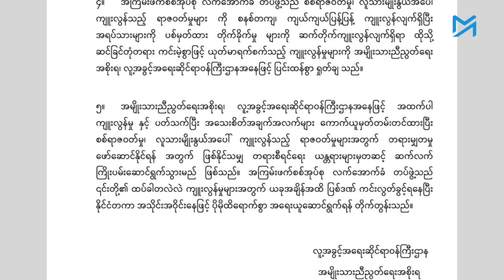လက်ထုတ္တောရွာလူသတ်ပွဲ စစ်တပ်ဘယ်လိုကျူးလွန်ခဲ့သလဲ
လက်ထုတ္ထောရွာသား ၃၃ ဦး အစုလိုက်အပြုံလိုက်သတ်ဖြတ်ခံရမှုဖြစ်စဉ်
 ပြီးခဲ့တဲ့ မေလ ၁၁ ရက်နေ့က စစ်ကိုင်းတိုင်း၊ မြင်းမူမြို့နယ် ၊ လက်ထုတ္ထောကျေးရွာမှာ ဒေသခံ ၃၃ ဦးကို စစ်ကောင်စီတပ်က အစုလိုက်အပြုံလိုက်သတ်ဖြတ်ခဲ့ပါတယ်။ လက်နက်အပြည့်အစုံ ကိုင်ဆောင်ထားတဲ့ စစ်ကောင်စီတပ်ဖွဲ့ဝင် အင်အား ၁၀၀ ခန့်ဟာ အမျိုးသမီးတဦးနဲ့ အရွယ်စုံအမျိုးသား ၃၂ ဦး၊ စုစုပေါင်း  ၃၃ ဦးကို လက်ထုတ္တောရွာ ဘုန်းကြီးကျောင်းဝန်းထဲမှာ ရက်ရက်စက်စက် သတ်ဖြတ်ခဲ့တာ ဖြစ်ပါတယ်။

လက်ထုတ္တောရွာဟာ မြင်းမူမြို့အနောက်ဘက် ၁၂ မိုင်အကွာ၊ မန္တလေး-မုံရွာကားလမ်းမကြီးဘေးမှာရှိပါတယ်။ လက်ထုတ္တောရွာရဲ့ မြောက်ဘက် ၂ မိုင်အကွာမှာ စစ်ကောင်စီတပ်စွဲထားတဲ့ စစ်စခန်း ၃ ခုအနည်းဆုံးရှိပါတယ်။
နတ်ရေကန်ကျေးရွာ၊ ဂွေးပင်တောကျေးရွာနဲ့ မန္တလေး -မုံရွာကားလမ်းပေါ်က မြင်းမူလမ်းခွဲတို့မှာ စစ်သားတွေ တပ်စွဲ ပါတယ်။

မေလ ၁၀ ရက်နေ့ ညပိုင်းမှာ ချောင်းဦးမြို့နယ်၊ နတ်ရေကန်ကျေးရွာစစ်စခန်းက စစ်သား ၁၀၀ ခန့် လက်ထုတ္တောရွာဘက်ကို လာနေတယ်လို့ ကျေးရွာကာကွယ်ရေးအဖွဲ့က သတင်းရပါတယ်။ ရွာသားတွေကို အမြန်တိမ်းရှောင်ကြဖို့ ခရာမှုတ်ပြီး သတိပေးခဲ့ကြပါတယ်။ အများစုကထွက်ပြေးခဲ့ကြပေမဲ့ တချို့ကတော့ ရွာ အရှေ့ပိုင်းနဲ့ ရွာအနောက်ပိုင်းက ဘုန်းကြီးကျောင်းတွေထဲမှာ တိမ်းရှောင်နေခဲ့ကြပါတယ်။ အစုလိုက်အပြုံလိုက်အသတ်ခံလိုက်ရသူတွေဟာ ဘုန်းကြီးကျောင်းမှာ နေခဲ့ကြသူတွေ ဖြစ်ပါတယ်။

သတင်း၊ တင်ဆက် - မိုးဦး၊ အောင်နိုင်၊ ဟန်သစ်